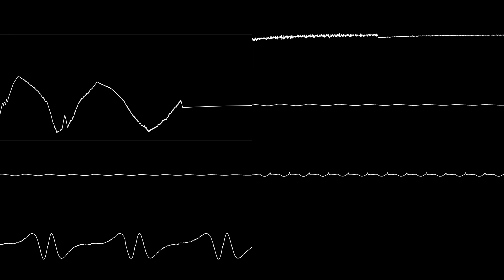Tomorrow is No Guarantee (2A03+VRC7)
Wrote this back in June of 2020, uploading it for a friend of mine